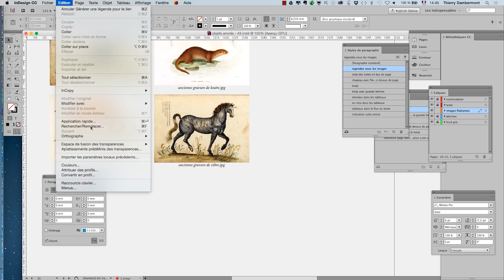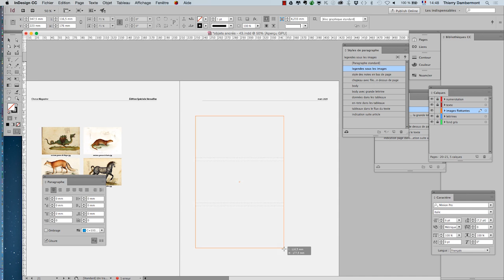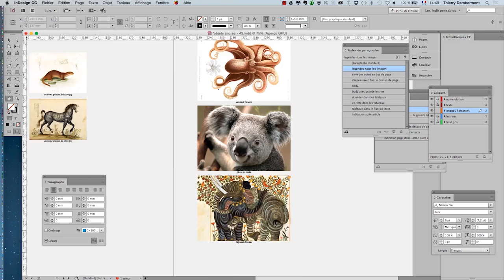cours complet Adobe InDesign 2017 partie 225 ref GG 20 720